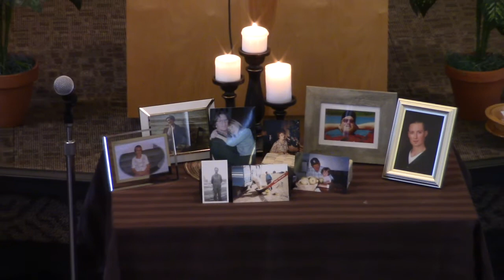The Foundation Of Our Faith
November 24 2019
Eyebrow Mennonite Church
Pastor Sharon Schultz
Eyebrow Saskatchewan